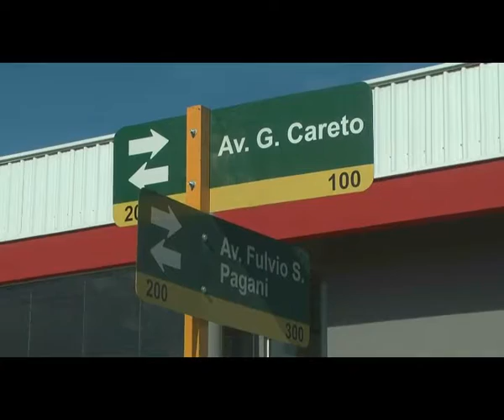26 09 AI nuevos estudios vialidad cabello facello